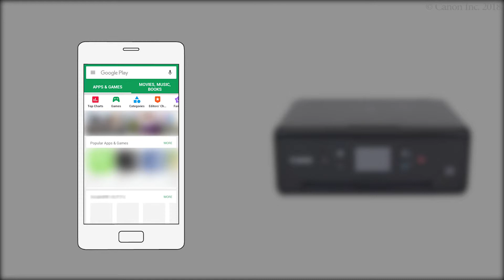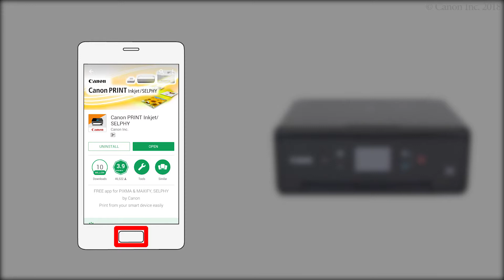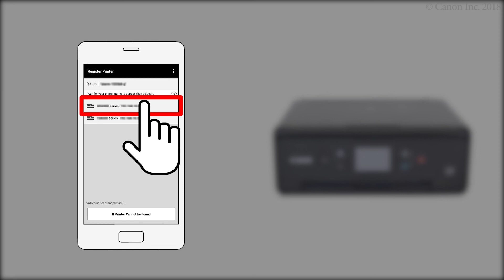Enabling printing from a smartphone (Android) - 1/2 (TS6200 series)